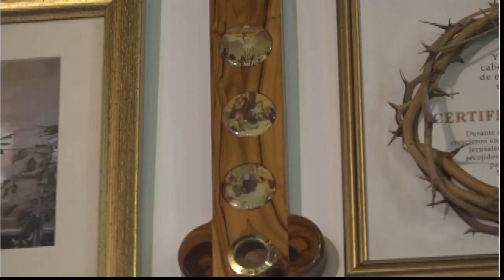NOVENA A NUESTRA SEÑORA DE COROMOTO / 1ER. DÍA